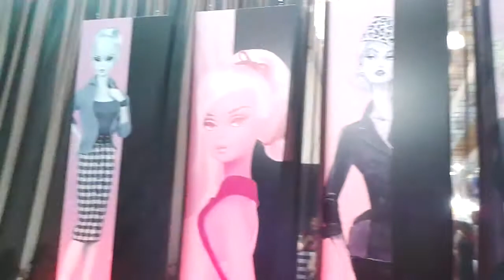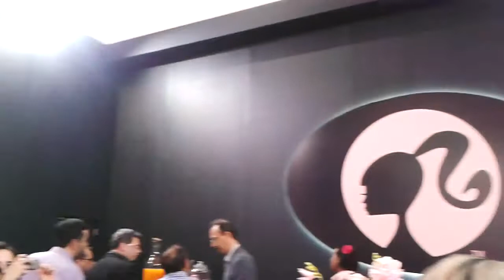Vlog#3: Aprontando na Beauty Fair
MUDE A QUALIDADE DO VÍDEO PARA 720 HD